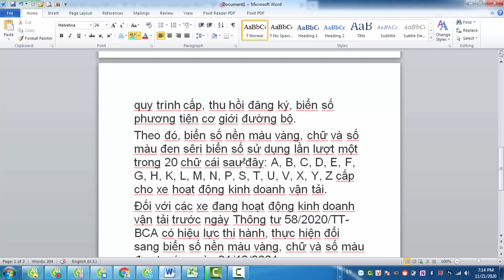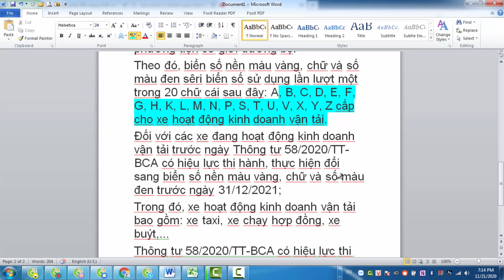Xe kinh doanh vận tải phải đổi biển số xe sang màu vàng trước ngày 31/12/2021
Hạn cuối đến ngày 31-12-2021
Theo Thông tư 58/2020 của Bộ Công an, xe hoạt động kinh doanh vận tải sẽ có biển số nền màu vàng, chữ và số màu đen từ ngày 1-8. Như vậy, từ ngày 1-8, ô tô mới đăng ký hoạt động kinh doanh vận tải sẽ được cấp biển số nền màu vàng, chữ và số màu đen. Trong khi đó, các xe đăng ký trước ngày 1-8 (xe đang hoạt động kinh doanh) đã được cấp biển số nền trắng, chữ và số màu đen sẽ phải đổi sang biển số màu vàng, chữ và số màu đen trước ngày 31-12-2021.